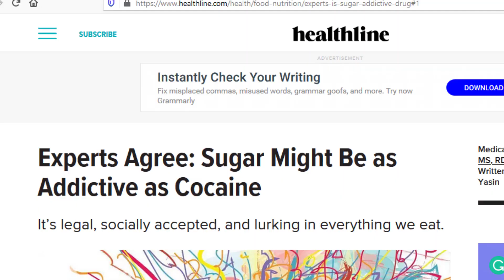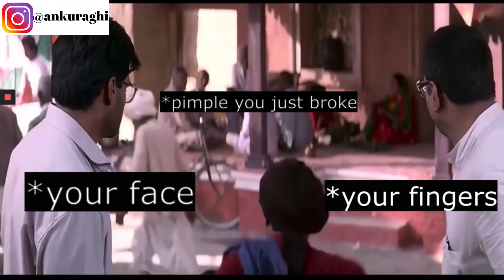Ultimate Guide To Fight Acne, Pimples, Dark Spots NATURALLY | How To Get Clear Skin For Men & Women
Add me on Facebook and ask me any query related to Increasing Height, Building Muscle or Losing Fat :

Hi Guys mera naam hai Ankur aur aap sabka swagat hai mere channel pe. Guys iss video mein main aapke saath share karna chahta hu aap kaise easily clear aur glowing skin paa sakte hai

Channel may be small but content is going to be BIG